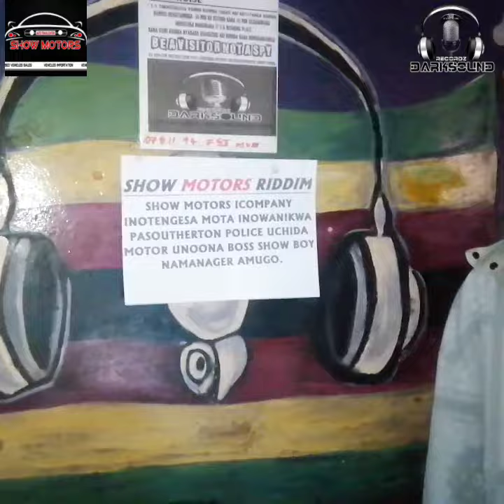Young Krugar - Show Motors riddim coming soon video clip maad Zimdancehall 2023